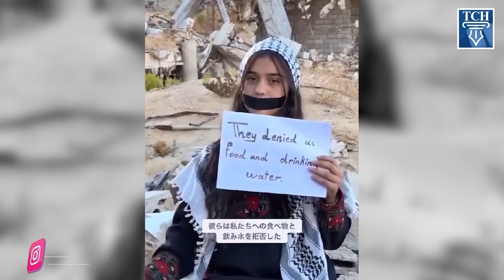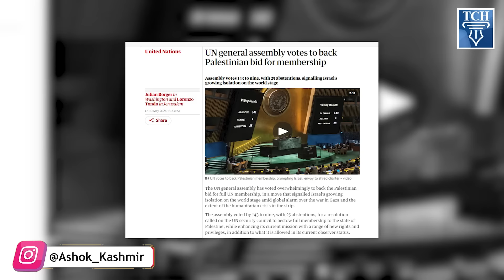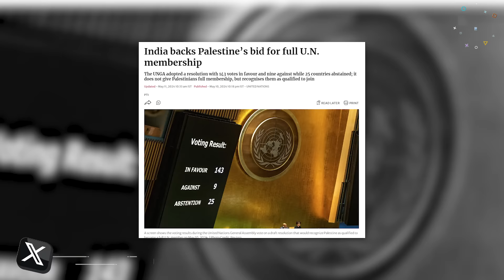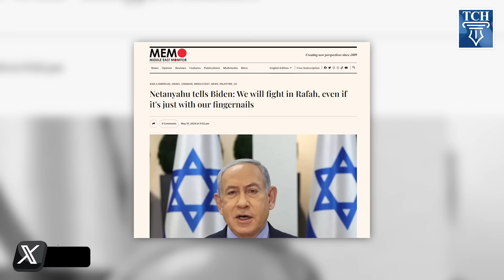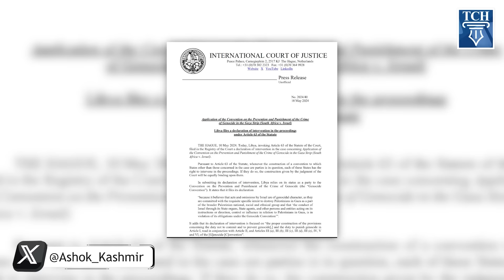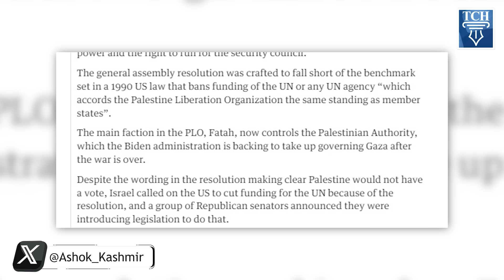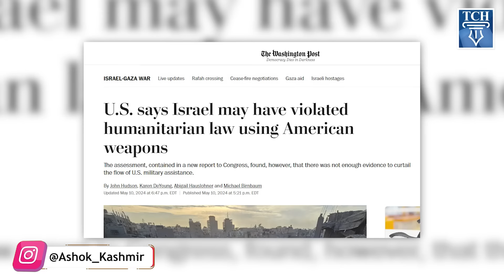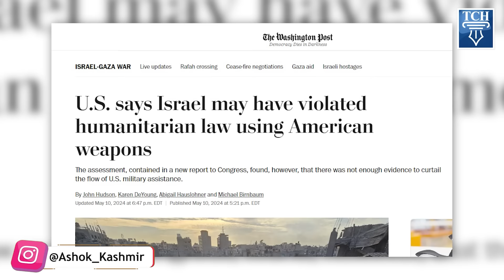UN में मिला भारी समर्थन, खुल गई फ़लस्तीन की आज़ादी की राह? Middle-East Updates